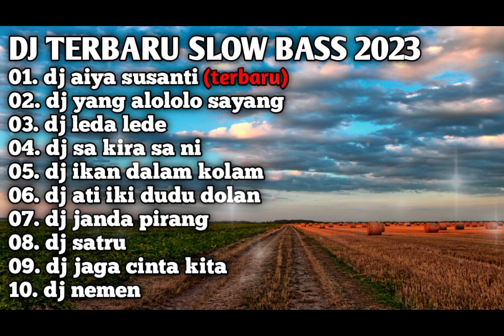DJ (AIYA SUSANTI) TERBARU SLOW BASS 2023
DJ TERBARU SLOW BASS 2023
dj aiya susanti
dj yang alololo sayang
dj leda lede
dj sa kira sa ni
dj ikan dalam kolam
dj ati iki dudu dolan
dj janda pirang
dj satru
dj jaga cinta kita